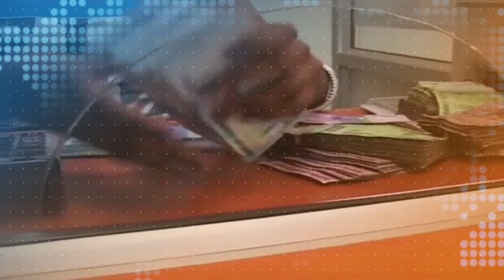Abantu Batenda Ekibiina Kya Ssuubiryo Zambogo Sacco Byekibatuusizaako